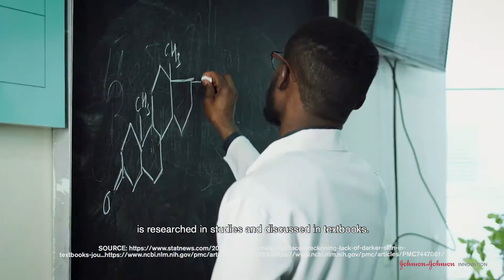Black Innovators: Help Us Shape the Future of Skincare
Did you know that in the U.S., only 3% of dermatologists are Black? Skin health industry research also skews towards lighter skin tones. As a result, there’s a gap in skin health products tailored to the needs of the Black community. That’s why we’re calling all US-based Black innovators to help us shape the next generation of skincare. Your voices are needed to build a more inclusive industry for all. Now’s the time to submit your ideas for skin health products, technologies and potential solutions.

for more information on how to participate. We hope you can join us creating real, meaningful change in skincare and beyond.